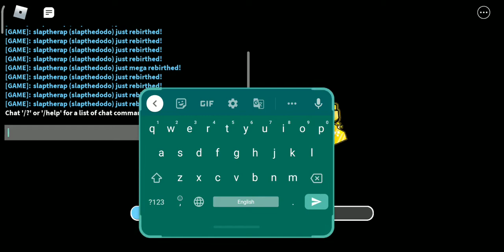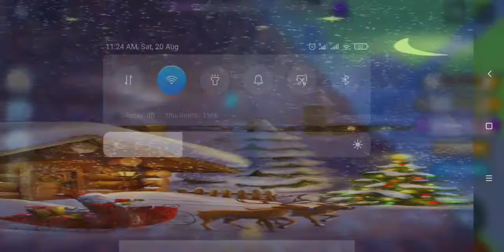Wheat Farming Simulator! Part 1